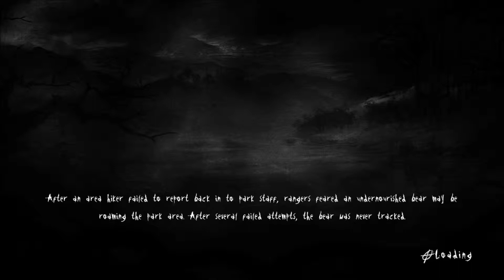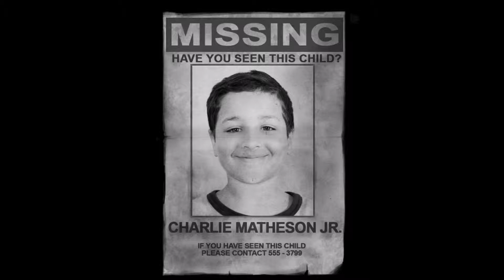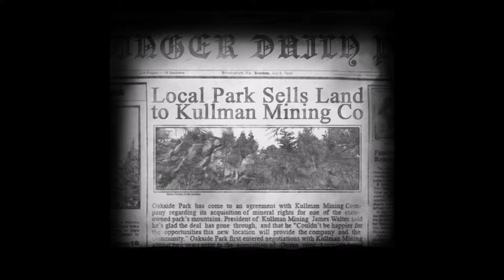Slender: The Arrival | Part 3 | INTO THE ABYSS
I dive deep into the depths of hell, little do I know...there's a creepy little creature and he also has a familiar face to help him in KILLING ME...

INTO THE ABYSS | Slender The Arrival Part 3